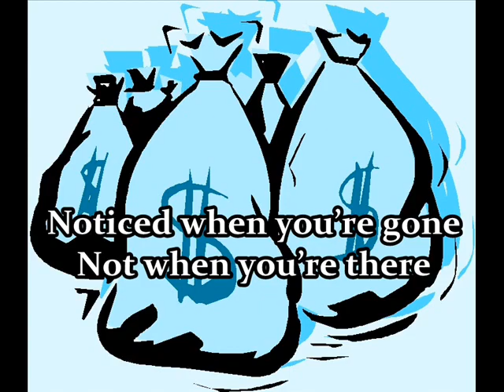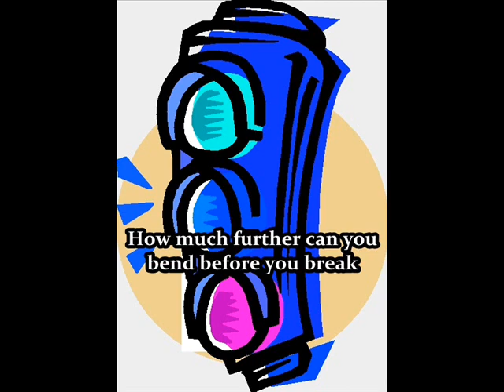The JLDJ - Work Song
Work Song

Eyes watching every move you make
Your rival crows with every mistake
How much further can you bend before you break
Another Monday in the books
Another Tuesday come and gone
Another Wednesday singing that same work song
Hurrying Thursday and Friday along
Singing that same work song
Body pounding
Relentless drums
Techno talk leaves me numb
When will I see what I’ve become
No use to go home nobody there
Might as well stay not that anyone cares
Noticed when you’re gone
Not when you’re there

Composed, Performed & Produced by The JLDJ
Copyright MMXXIV NR Rec. Co.